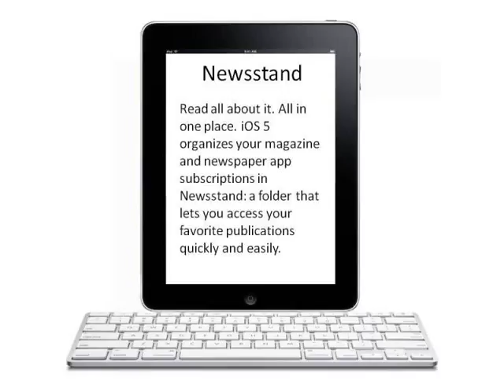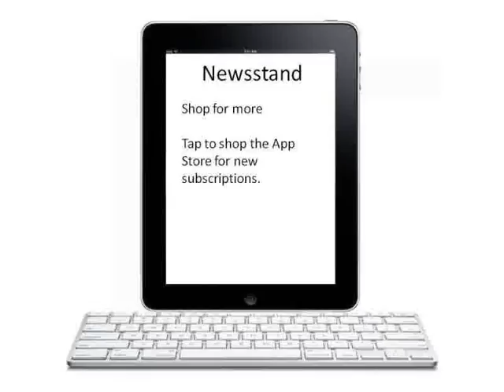iOS Additions -- iPod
iOS (generally known as iPhone Operating system just before 06 The year 2010) is Apple's cell os. Originally produced for the i phone, it's got given that been expanded to guide other Apple mackintosh devices such as the itouch, apple ipad tablet as well as The apple company Television set. Apple company doesn't license iOS for installment in third-party hardware. Since May possibly Thirty one, 2011, Apple's Software Shop contains greater than Five hundred,500 iOS applications,  which have got in concert already been downloaded over 16 thousand occasions. During the last fraction involving This year, this had a 16% discuss with the cell phone operating system industry in terms of products sold, 3rd guiding Yahoo Android os and also Nokia's Symbian.  As regarding May possibly The year 2010 that included 59% of portable world wide web ingestion (excluding the apple ipad) within The united states.

The consumer interface of iOS is based on the concept of direct tricks, utilizing multi-touch expressions. User interface manage aspects include sliders, changes, as well as control keys. The reaction to user insight will be immediate and offers a liquid user interface. Conversation with all the OS contains signals such as swipe, touch, touch, and reverse nip, all of these possess distinct meanings within the framework of the iOS main system and it is multi touch user interface. Inside accelerometers are used by some programs to reply to moving the device (one particular widespread result can be your undo-options demand) or perhaps turning that inside 3d (a single typical result is moving over through landscape and portrait mode).

iOS comes from Mac pc Operating-system By, with which the idea stocks the Darwin foundation, and is consequently any Unix-like main system by nature.
Inside iOS, you'll find 4 abstraction cellular levels: your Central Operating-system level, the particular Central Solutions layer, the actual Media layer, and also the Cocoa powder Effect coating. The main system makes use of approximately Five-hundred mb of the device's storage space, numerous for each and every design.one particular widespread result can be the undo-options demand) or perhaps turning it inside three dimensions (one common result's transitioning coming from landscape and portrait mode).

iOS comes from Macintosh Operating-system By, that it gives the actual Darwin groundwork, and is as a result any Unix-like operating system of course.
Throughout iOS, you will find several abstraction levels: the particular Key Operating-system level, your Primary Services level, your Media coating, along with the Powdered cocoa Feel level. The actual operating system uses around Five hundred megabytes with the light box's storage area, varying for every style.